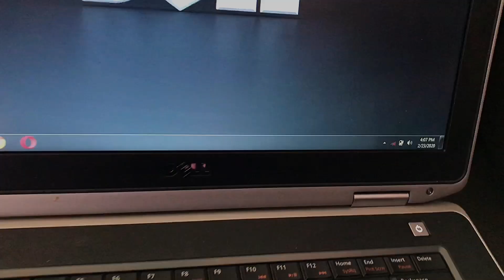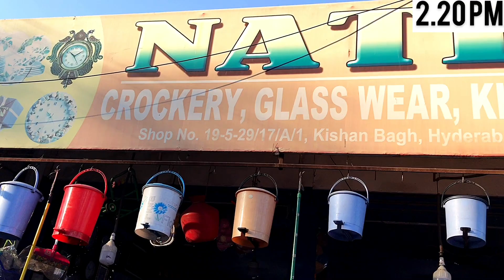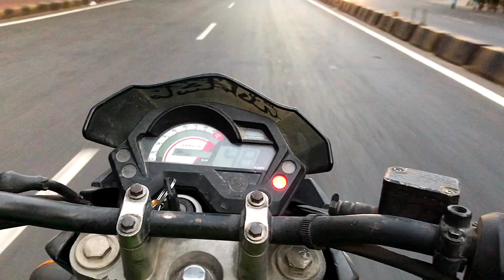How I Spend My Sunday || Hyderabad Vlog || That Hyderabadi Vlogger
Back with the New Vlog
How my Sunday goes
And I’ll be uploading videos and Vlogs on every Weekend
And also do Visit NATIONAL CROCKERY AND GIFT SHOP
Address : Kishan bagh road, beside Indiana bakery, Attapur, Hyderabad
Get in touch with me

hyderabad bloggers,
hyderabad vlog uic,
hyderabad vlog hindi,
hyderabad blog,
hyderabad vlog malayalam,
hyderabadi vlogs telugu,
hyderabad vlog foreigners,
hyderabad vlog tamil,
hyderabad vlog telugu,
hyderabad vlog r2h,
hyderabad vlog mom,
hyderabad biryani vlog,
bits hyderabad vlog,
hyderabad bike vlog,
paradise biryani hyderabad vlog,
bakrid vlog hyderabad,
boulevard mall hyderabad vlog,
noor bhai hyderabad vlog,
bakra eid vlog hyderabad,
hyderabad city vlog,
hyderabad charminar vlog,
hyderabad film city vlog,
hyderabad to canada vlog,
hyderabad college vlog,
hyderabad diaries vlog,
hyderabad diaries ammi vlog,
hyderabad diaries shahrukh vlog,
hyderabad diaries dubai vlog,
hyderabad diaries school vlog,
hyderabad diaries food blog,
delhi to hyderabad vlog r2h,
hyderabad diaries new vlog,
elvish yadav hyderabad vlog,
hyderabad food blog,
falaknuma palace hyderabad vlog,
hyderabad street food vlog,
golconda fort hyderabad vlog,
forum mall hyderabad vlog,
hyderabad to goa vlog,
gvk mall hyderabad vlog,
wonderla hyderabad vlog hindi,
hussain sagar hyderabad vlog,
hyderabad hotel vlog,
irfan junejo hyderabad vlog,
jagdish market hyderabad vlog,
hyderabad meri jaan vlog,
ali khan hyderabad vlog,
karachi to hyderabad vlog,
sahil khan hyderabad vlog,
hyderabad lockdown vlog,
hyderabad metro vlog,
mumbai to hyderabad vlog,
mostlysane hyderabad vlog,
hyderabad diaries mother vlog,
hyderabad mandi vlog,
hyderabad vlog nation,
hyderabad vlog pakistan,
zoo park vlog hyderabad,
hyderabad pub vlog,
hyderabad pakistan food blog,
hyderabad diaries vlogs q and a,
hyderabad rain vlog,
hyderabad diaries ramzan vlog,
hyderabad shopping vlog,
asha sudarsan hyderabad vlog,
hyderabad sindh vlog,
ikea shopping vlog hyderabad,
ikea hyderabad vlog telugu,
wonderla hyderabad vlog telugu,
hyderabad travel vlog,
hyderabad tour blog,
hyderabad to usa vlog,
uic vlogs hyderabad vlog,
wonderla hyderabad vlog,
hyderabad wedding vlog,
wild waters hyderabad vlog,
warangal to hyderabad vlog,
zohair ahmed hyderabad vlog
hyderabadi blogger,
hyderabadi vlogger from qatar,
hyderabadi vlogger by umar qureshi,
the hyderabadi gamer and vlogger,
hyderabadi gujju blogger,
hyderabadi vlogger mom,
hyderabadi youtubers,
that hyderabadi vlogger